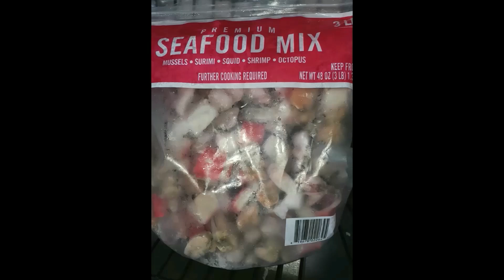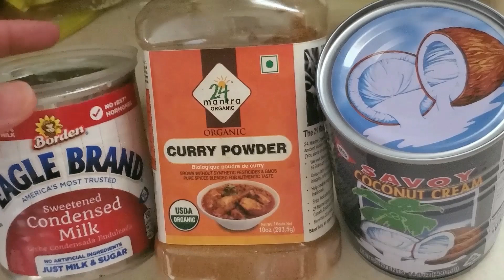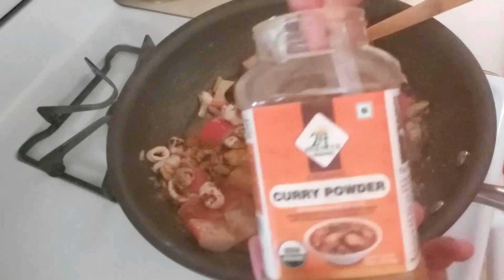SeafoodMix: Shrimp🦐Octopus🦑Mussel🦪Crab🦀Meat: sweet & spicy curry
Seafood Mix Recipes